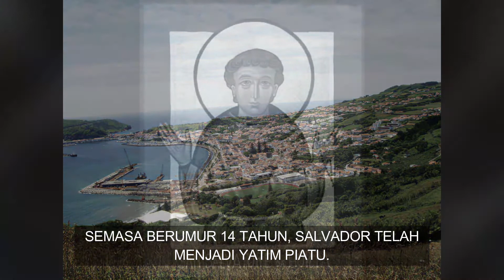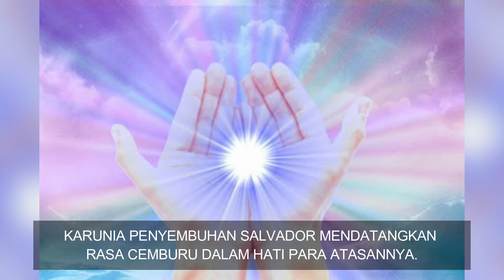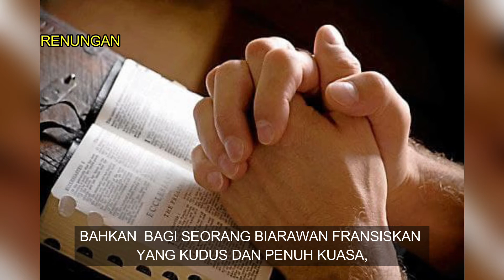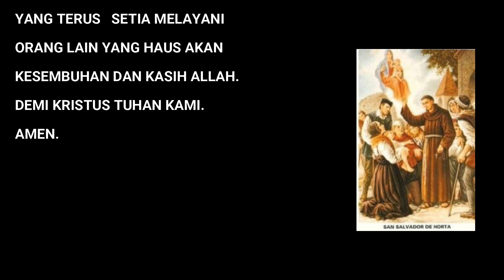5 MINUTE SAINT || St. Salvador, OFM Dari Horta || 18 Mac